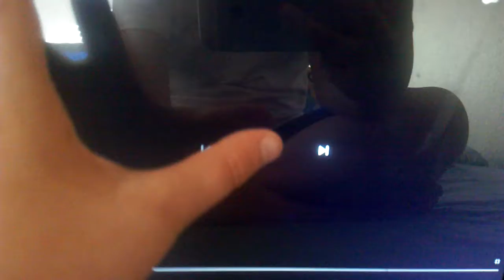Walt Disney Pictures logo 1985 Audio Descriptive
From my UK DVD of The Black Cauldron Edition
(Disc 1).